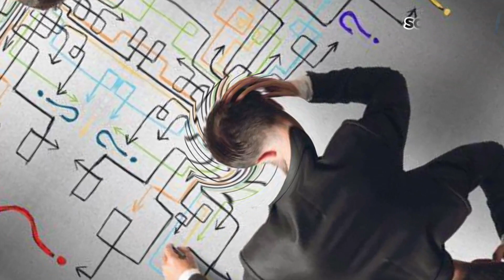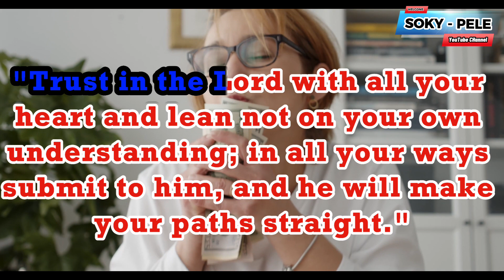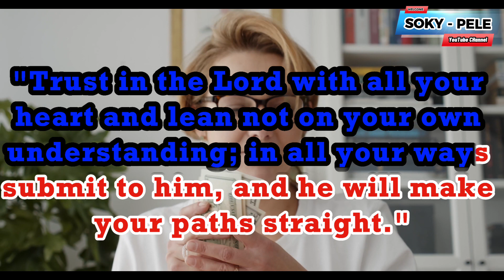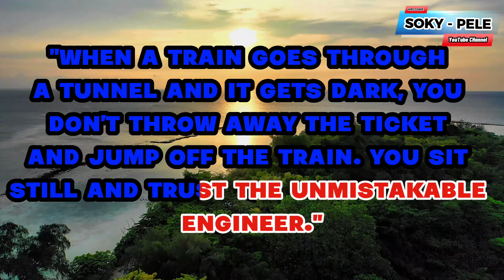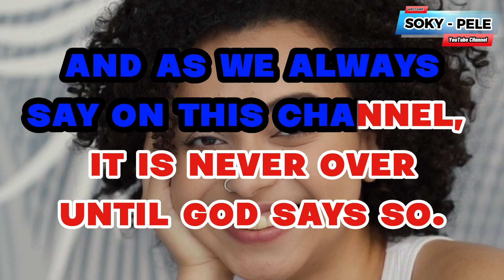Transcending Limits: Breaking the Chains of Despair, Embracing Blessings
In the intricate tapestry of human existence, we often find ourselves entangled in life's complexities, facing challenges that seem insurmountable and situations that appear to be nothing short of a curse. Yet, in the shadows of despair, there exists a transformative force that can turn curses into blessings and that is God's boundless grace.
In today's episode, we'll delve into the profound journey from curse to blessing, revealing the unmistakable ways in which divine grace can transfigure even the most impossible situations.

Life, with its unpredictable twists and turns, confronts us with trials that may appear as curses. These challenges range from financial hardships and health crises to broken relationships or the weight of unfulfilled dreams. They cast a shadow over our lives, leaving us feeling hopeless and defeated. In times of despair, it becomes crucial to recognize the unmistakable potential for transformation that lies within the grasp of God's grace.

BUT WHAT EXACTLY IS GOD'S GRACE?
In my opinion, it is a divine intervention beyond human understanding, offering unmerited favor irrespective of your flaws. Essentially, God's grace is an unconditional and profound expression of God’s love, inviting you into a relationship with the divine based on mercy and favor, not earned merits. Through God's grace, we find strength in weakness, as stated in 2 Corinthians 12:9 (NIV): "My grace is sufficient for you, for my power is made perfect in your weakness."

As God's grace orchestrates its transformative influence, situations once deemed impossible, similar to curses, gradually unfold to unveil unequivocal blessings. Yielding to divine grace serves as the key to unlocking latent potentials. This surrender results in the reconciliation of relationships, the restoration of health, and the resolution of financial struggles, paving the way for conspicuous abundance. See how Proverbs 3:5-6 (NIV) reinforces the unmistakable potency of trusting wholeheartedly in God: "Trust in the Lord with all your heart and lean not on your own understanding; in all your ways submit to him, and he will make your paths straight."

Here are the inspiring stories of six biblical figures who moved from adversity to blessings, backed by relevant scriptural references. Gain valuable insights from their experiences and learn lessons that can positively impact our own lives.

1. JOSEPH (Genesis 37-50):
2. JOB (Job 42:12 (NIV):
3. RUTH (Ruth 4:13-17 (NIV)
4. DAVID (1 Samuel 16-2 Samuel 12):
5. ESTHER (Esther 4:14 (NIV)
6. PAUL (Acts 9:1-31):

Conclusion:
In the journey of life, it is essential to consider the profound and enduring wisdom conveyed by Corrie ten Boom: "WHEN A TRAIN GOES THROUGH A TUNNEL AND IT GETS DARK, YOU DON'T THROW AWAY THE TICKET AND JUMP OFF THE TRAIN. YOU SIT STILL AND TRUST THE UNMISTAKABLE ENGINEER." This wisdom encapsulates the essence of trust and faith. Therefore, as you navigate life's challenges, entrust yourself to the unmistakable divine Engineer of your existence. Embrace His grace as the guiding light that unequivocally turns curses into blessings on the path of life.